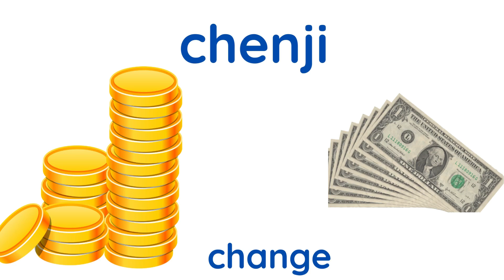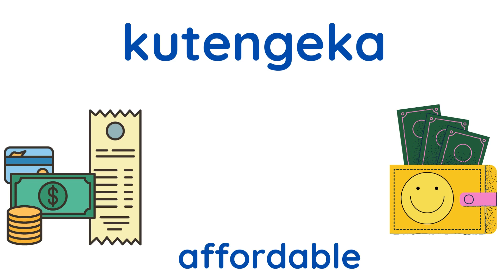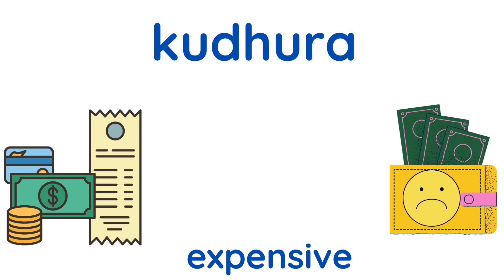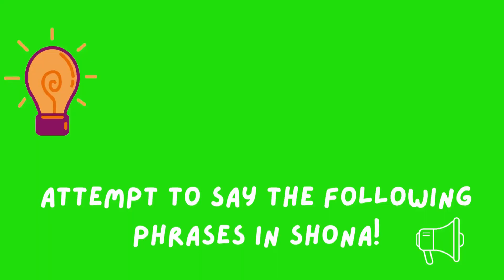Shopping | Beginner Shona Lesson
Learn phases in Shona to use when Shopping!

––Music credits
Motherland Love | No Copyright Afrobeat Music | Free Afrobeat Instrumental